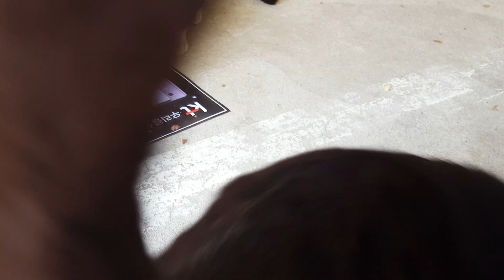네마리 길고양이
나올 때는 세마리였는데